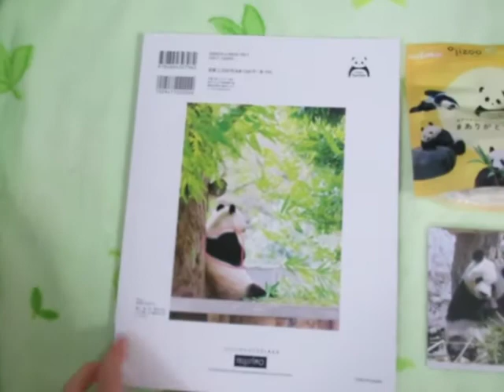2020年12月24日タンタン２年ぶりに会いに行き、おみやげ 神戸市立王子動物園パンダ商品の土産 Giant panda goods Souvenir X'mas present for me!!!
タンタン商品ばかりで買ってみました
クリスマスプレゼントって事にします
撮影していたのに年末年始とかのドタバタで公開するの忘れてました

🐸カエル商品はあんまりありませんでした🐼